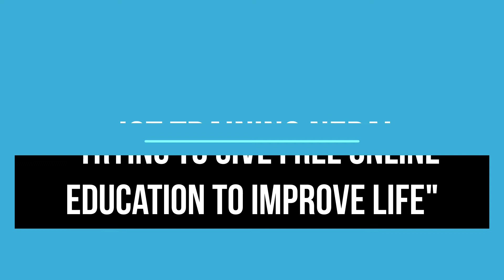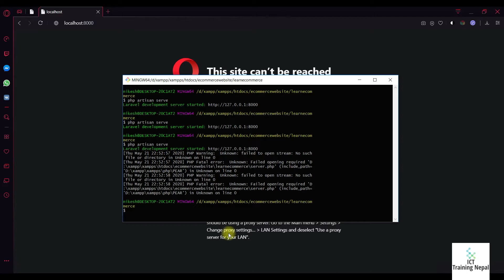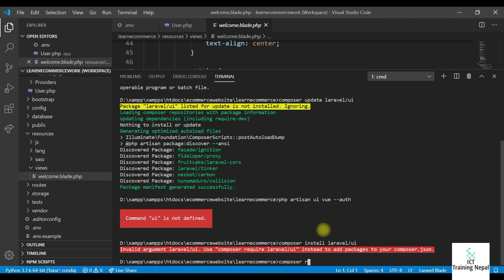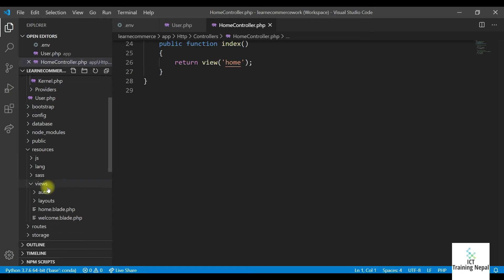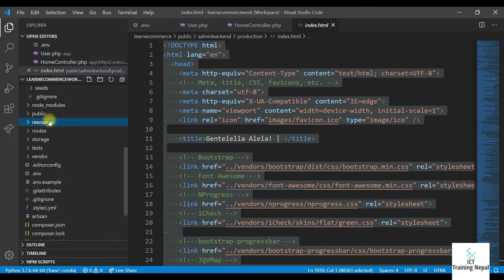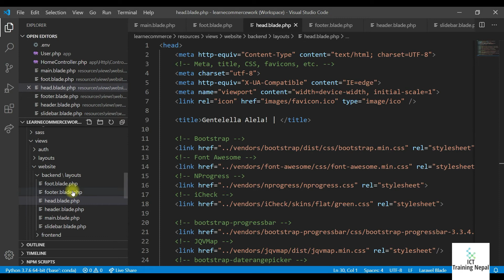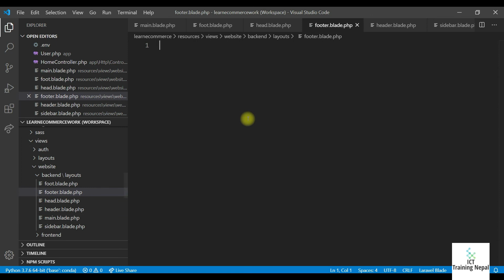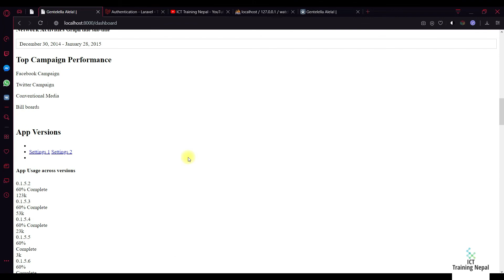Episode 2|Laravel 7 Ecommerce from Scratch Tutorial |Integrating Gentelella Template with Laravel 7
Laravel 7 Ecommerce from scratch episode 2 and in this section you will learn to integrate admin panel, solve some of the issues comes across the project and also the authentication of the laravel 7.